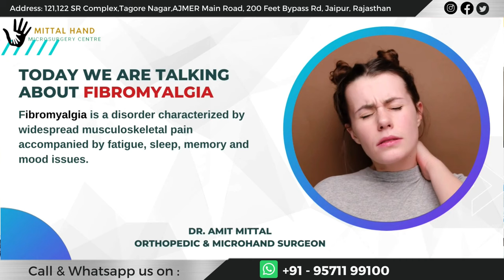Fibromyalgia Hindi शरीर में दर्द कारण और इलाज BODY PAIN causes & treatment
Fibromyalgia is a disorder characterized by widespread musculoskeletal pain accompanied by fatigue, sleep, memory and mood issues. Researchers believe that fibromyalgia amplifies painful sensations by affecting the way your brain and spinal cord process painful and nonpainful signals.

फाइब्रोमायल्जिया हड्डियों और मांसपेशियों में होने वाले असहनीय दर्द को कहा जाता है। इस स्थिति में मासपेशियों में भयंकर दर्द होता है जिसकी वजह से आपका उठना-बैठना, सोना तक मुश्किल हो जाता है। यह बीमारी टब होती है जब आपको हड्डियों से संबंधित पहले से ही कोई परेशानी हो जैसे कि आर्थराइटिस या कोई इंफेक्शन।आपको एंजाइटी या डिप्रेशन की समस्या हो।

मुख्य कारण ( Fibromyalgia Cause )
आनुवांशिकता रोग की प्रमुख वजह हो सकती है। इसके अलावा किसी प्रकार का संक्रमण, हार्मोनल और दिमाग में रासायनिक गड़बड़ी से दिमाग शरीर को सही निर्देश नहीं दे पाता। कई मामलों में पोस्ट ट्रॉमेटिक स्ट्रेस डिसऑर्डर (किसी घटना के बाद उससे संबंधिक तनाव की स्थिति) की वजह से भी दिमाग पर असर पड़ता है।

लक्षण ( fibromyalgia symptoms )
मानसिक और शारीरिक कार्यों में तालमेल न बैठा पाना प्रमुख परेशानी बनकर उभरती है। शरीर के किसी भी हिस्से में अचानक दर्द होना, थकान, नींद न आने की समस्या, लंबे समय तक नींद लेने के बाद भी रिलैक्स महसूस न कर पाना, सिरदर्द, तनाव, बेचैनी, एकाग्रक्षमता में कमी और पेट के निचले हिस्से में दर्द होना।

जांच व पहचान ( Fibromyalgia Diagnosis )
मरीज को यदि बिना किसी कारण के फाइब्रोमाइल्जिया के लक्षण तीन माह तक महसूस होते हैं तो इसी के आधार पर रोग की पहचान होती है। लक्षणों को अनदेखा न करें।